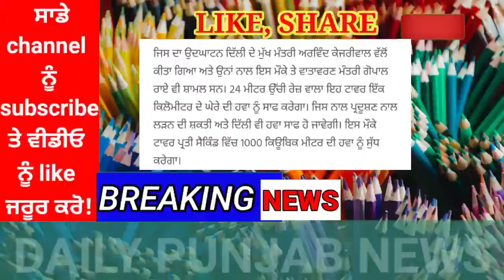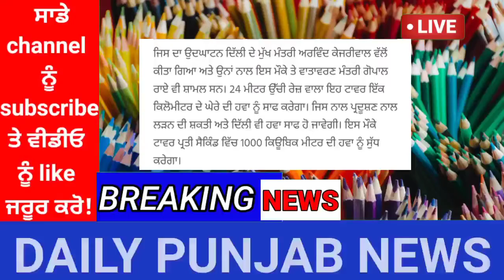punjabi news - punjabi news today live - punjabi news live - punjab weather today -punjab news today